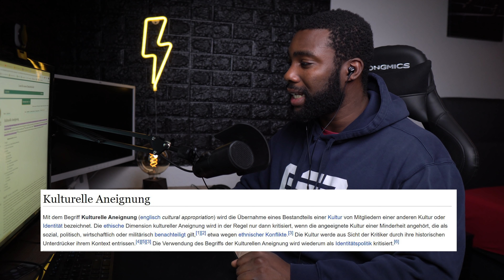#1 Kulturelle Aneignung ist eine Form von Diskriminierung?!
Anfragen für eine Diskussion mit mir oder Joshua einfach eine E-Mail inklusive Thema an: